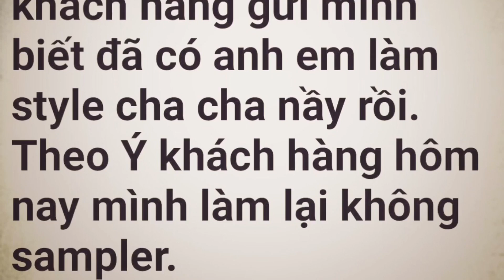Demo Style YAMAHA Cha Cha Cha 8 2016 (Không sampler)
Điệu đàn organ